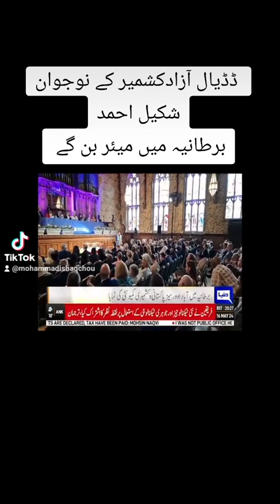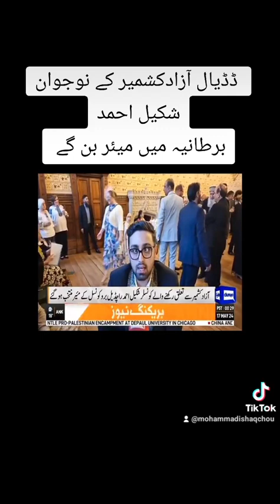پاکستانی کشمیری نژاد برطانیہ میں میئر بن گیا